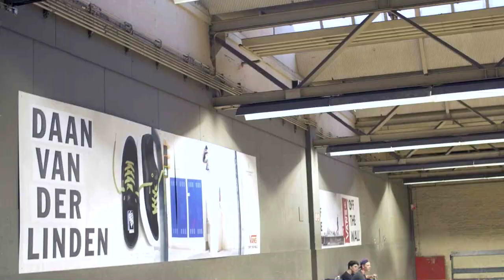Daan Van Der Linden Shoe Launch at Area 51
Filmed and edited by Paco.